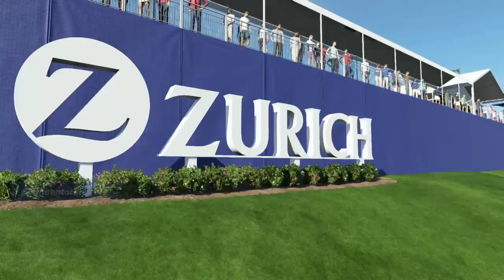New Orleans classic Day 3